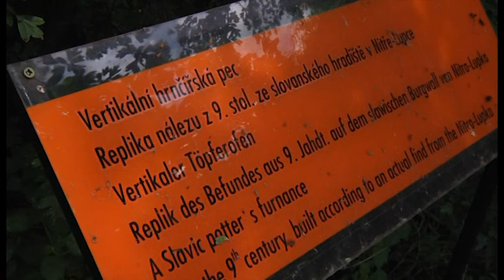LOUNY: DĚTSKÝ DEN VE SKANZENU (TV LITOMĚŘICKA)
V archeologickém skanzenu ve Březně u Loun pořádalo Oblatní muzeum v Lounech dětský den. Speciální program k Mezinárodnímu dni dětí se do Loun vrátil po delší době.